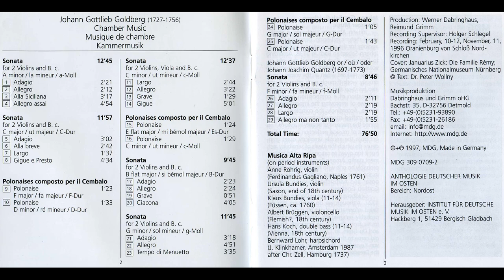Johann Gottlieb Goldberg - Chamber Musik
painter - Jean Désiré Gustave Courbet